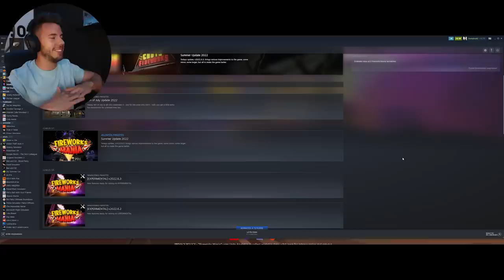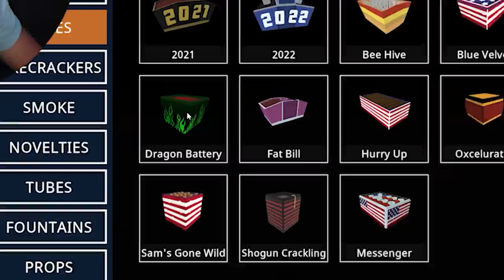BOOOM BOOOOOOOM! XDDDD - Fireworks Mania